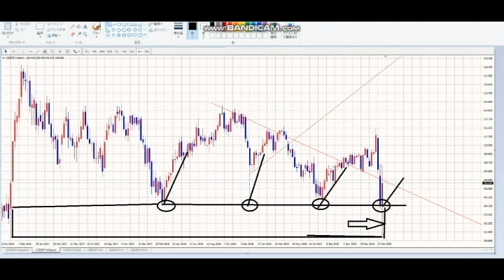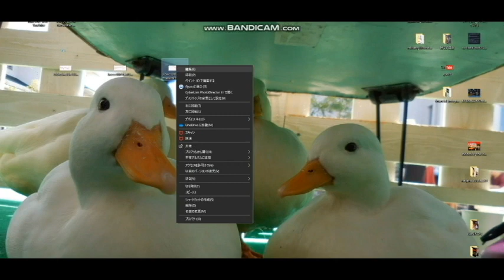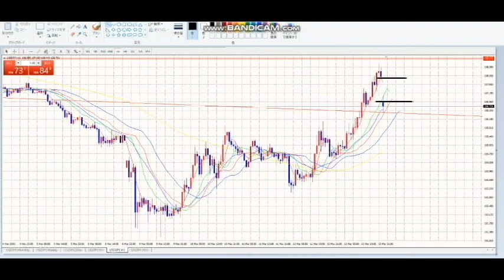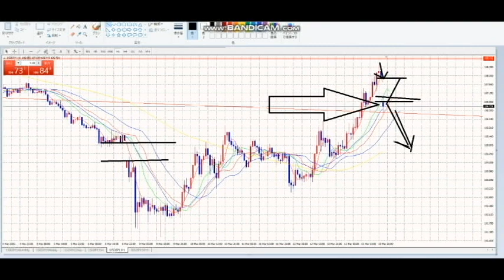【FX】今年から「窓埋め」を法則化しました。